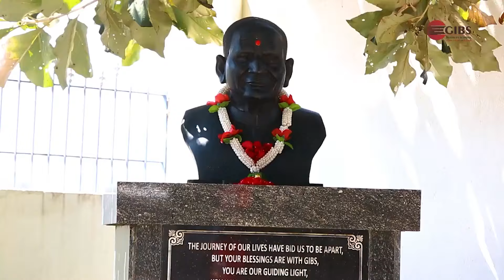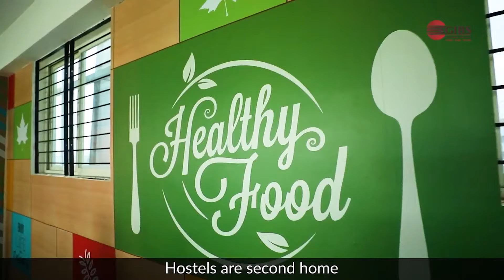GIBS B-School Bangalore 🏆 India's 20th Ranked PGDM Program | An Exclusive Business School - by CSR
Offering 7 specializations with a highest package of 12.13 LPA. Global Immersion Tour to Malaysia. 🏆 India's 1st IRE (Innovation, Research and Entrepreneurship) School. Happiness and Success Program. Action-based learning model.

Global Institute of Business Studies (GIBS), Bangalore is where talents are nurtured, ambitions cherished, ideas shared & dreams fulfilled. GIBS is offering PGDM course that is recognized by All India Council for Technical Education (AICTE). Bachelor of Business Administration (BBA), a three-year full-time program, is the flagship degree of GIBS and is accredited by Bangalore University.